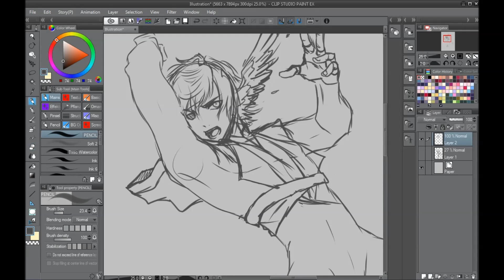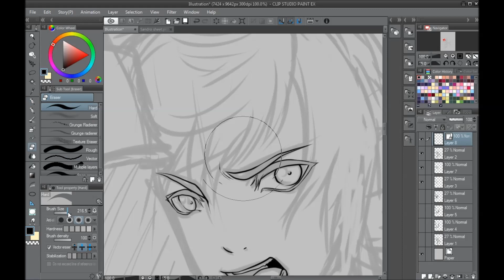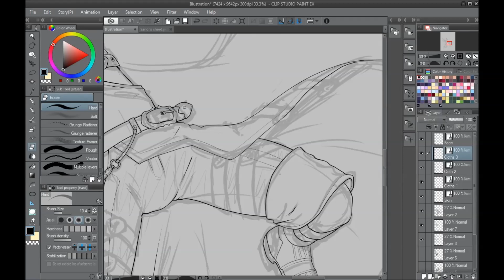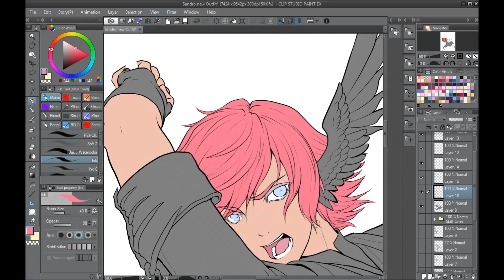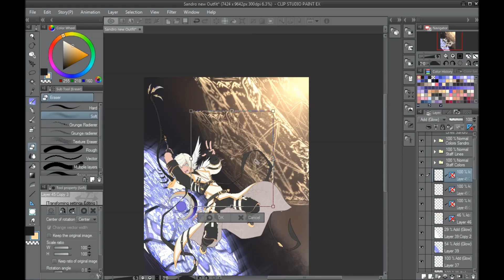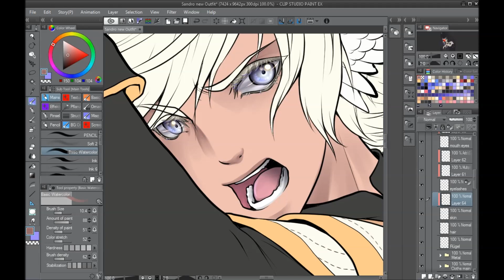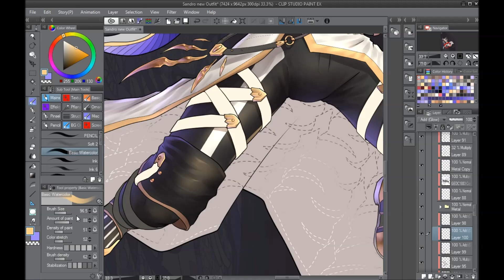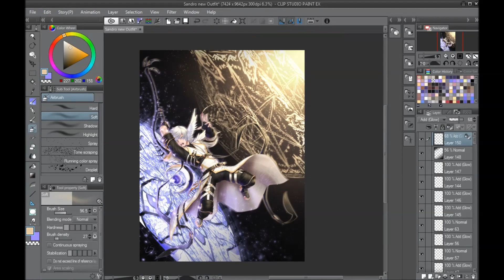Sandro .:. Speedpaint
So, I got this one done finally. Added the finishing touches last night and threw together a quick speedpaint. I'm pretty proud of how this came out.

Program used: ClipStudioPaint EX
Time: ~10 hours total from start to finish

Music is from FFXIV (are you as hyped as I am for Shadowbringers??)